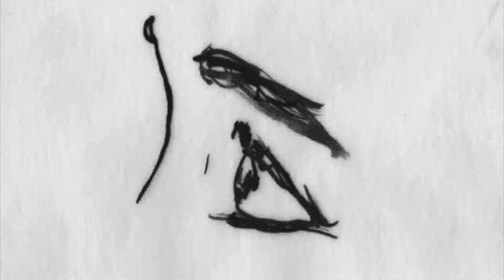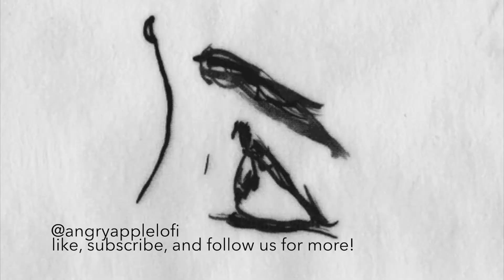no fall damage - angry apple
No Fall Damage by Angry Apple. Like the beat?

Art by Matthias Brown